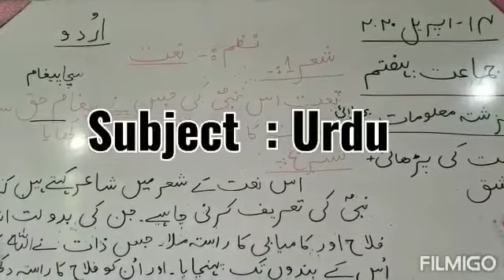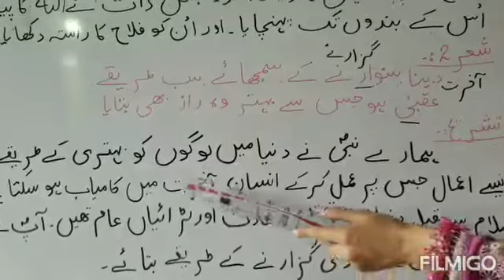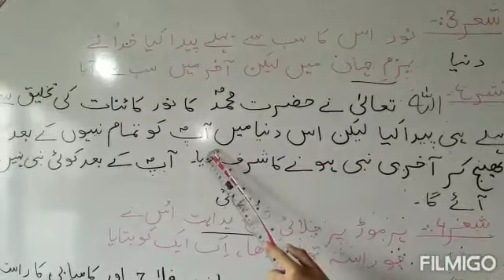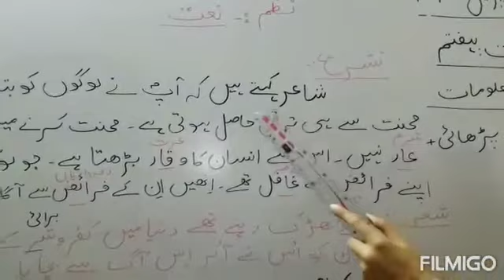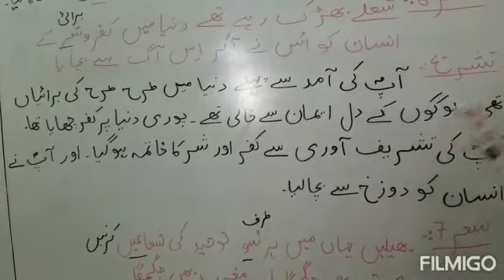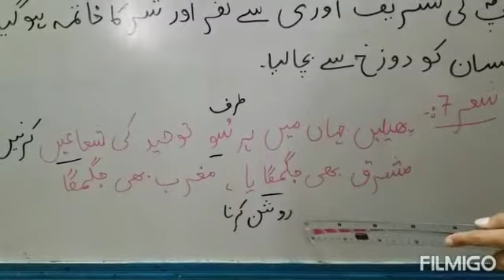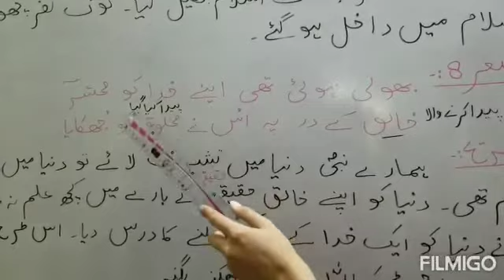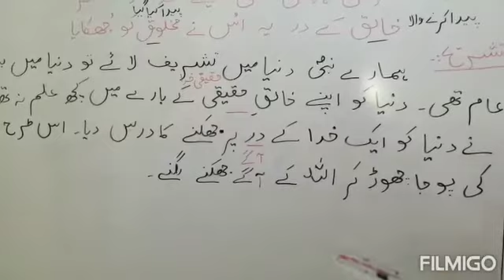Grade 7 Urdu, LEC#3 (184)